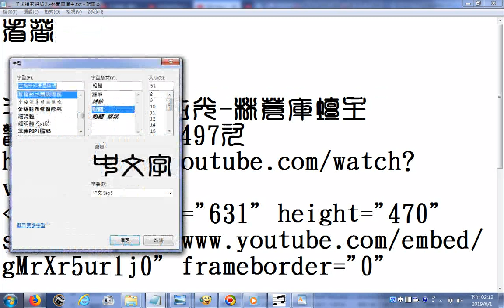看、著字形差異研究，以小篆字體比較為例20190601